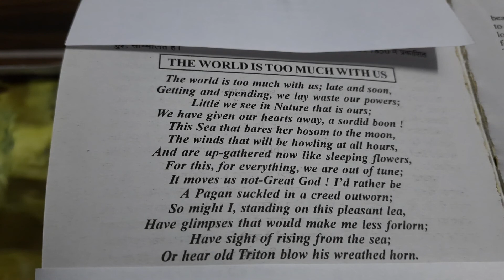The world is too much with us_Dr Sulekha Jadaun_ Full HD